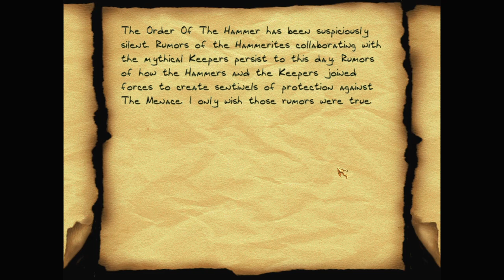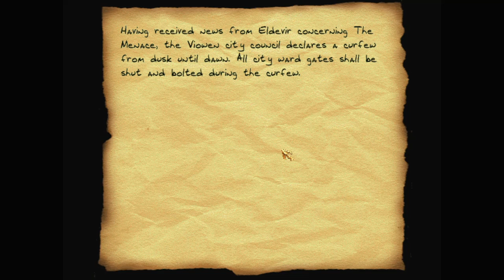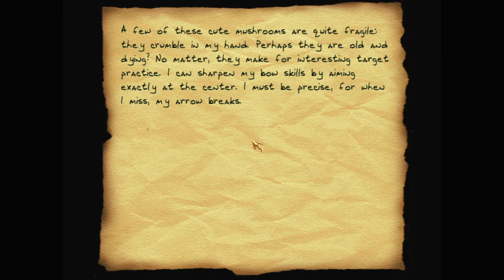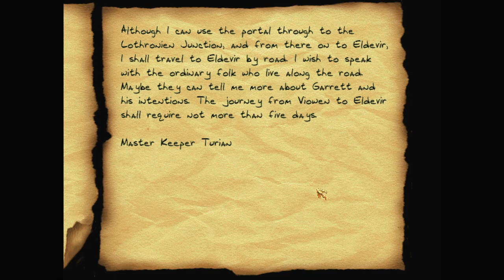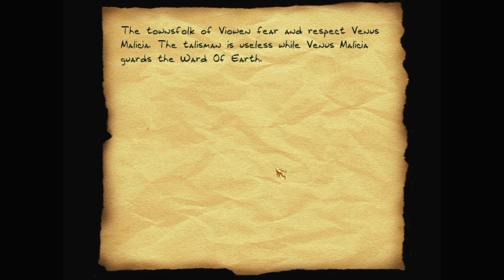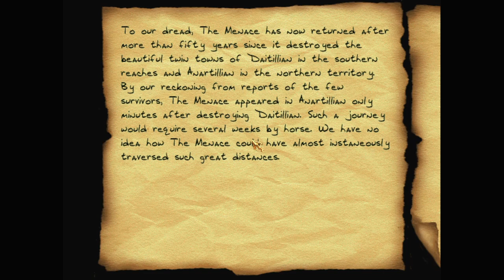Let's play Thief fan missions: The Varyx Obelisk, episode 2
The Varyx Obelisk is a Thief Gold fan mission by xarax. Find more details and the download at TTLG